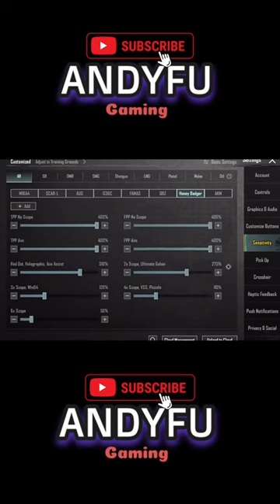Have you started using honey badger?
links to devices I use on stream
AVerMedia Live Gamer Ultra Video Capture
IPAD PRO 11 inch
MGC ClawSocks

Let's get some chicken dinners 🍗
Andy Fu Gaming
Season C5S13 PUBG MOBILE Gameplay 🔥